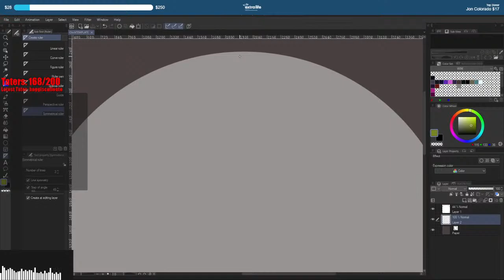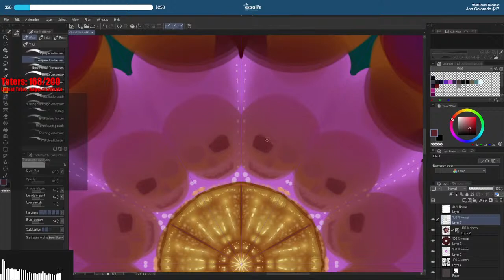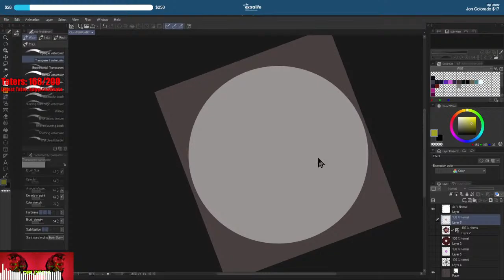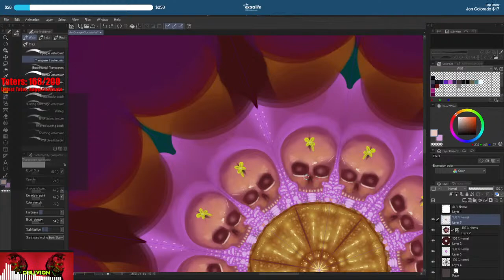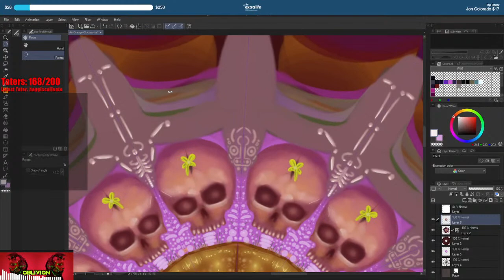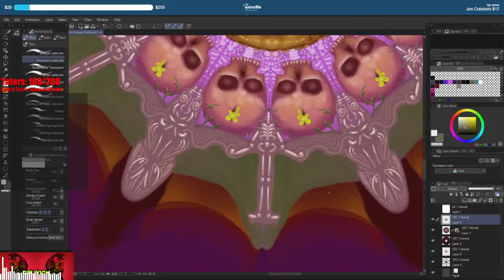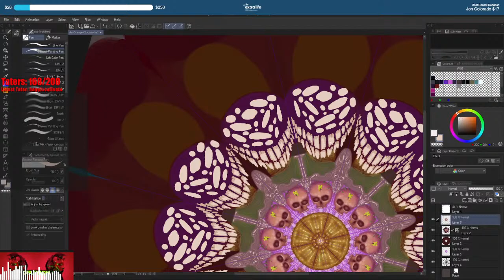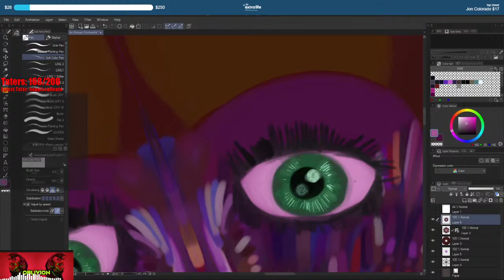Clock !extra !istandwithukraine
Help me support local Children's hospitals in my area!
Underworld Breach is a up and coming Tabletop RPG by Mr. Dino, and he has asked me to do some art for him!  If this is something you are interested in please, check out his go fund me campaign to support it